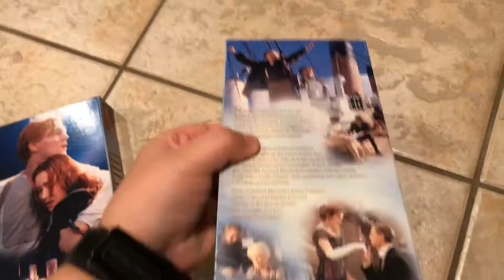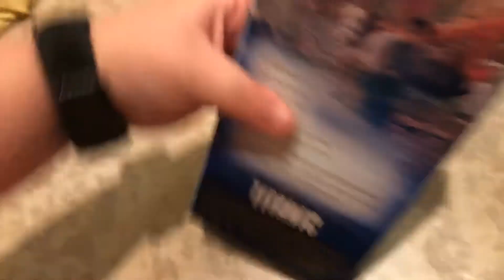Titanic VHS Review